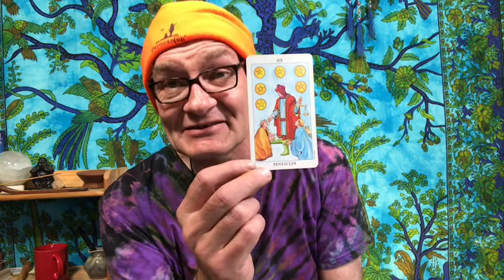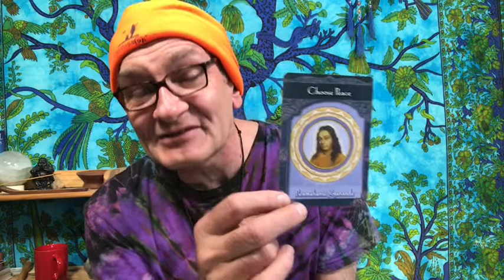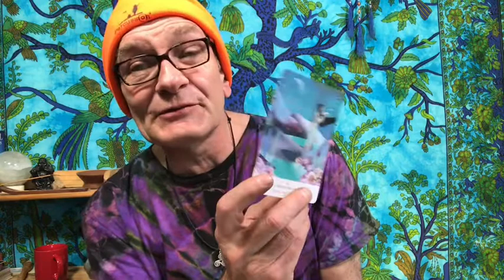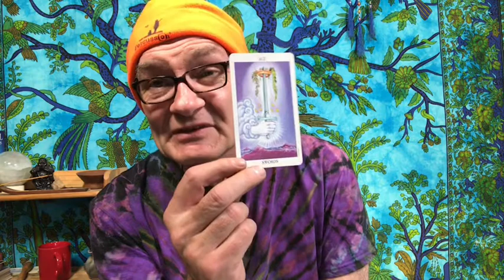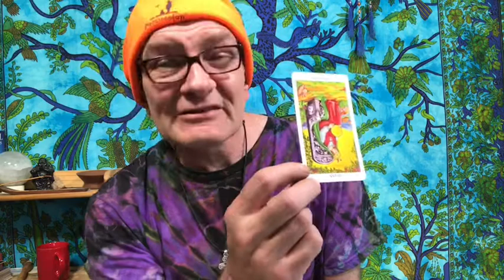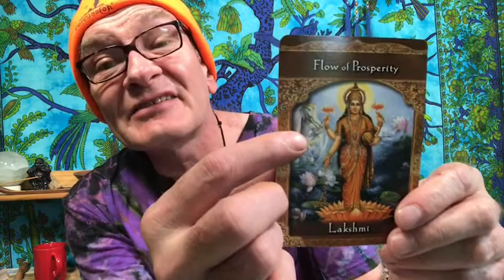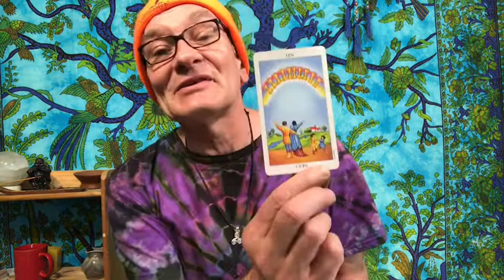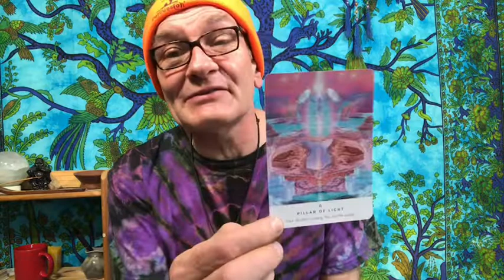Aries Tarot Psychic reading May 2019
A tarot card for Aries love and money for each week of May 2019
with Oracle cards by Doreen Virtue and Rebecca Campbell